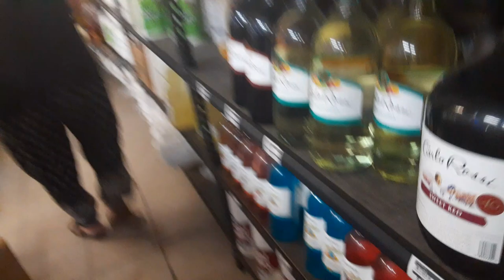Gordon's bait and tackle shop